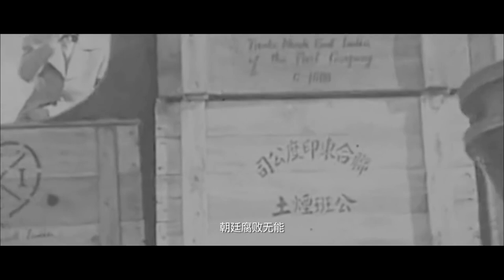【ENG】The Master of Hongquan | Action Movie | Costume Movie | China Movie Channel ENGLISH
【Chinese Name】鹞子高三
【Starring】孙金良 Sun Jinliang / 邢昀 Xing Yun
【Synopsis】This film is based on the rumors and anecdotes of Gao Zhankui, the master of red boxing in Shaanxi during the Qing Dynasty and the Xian Dynasty. The greatest one, the journey of a folk warrior with a feeling of "serving the country and the people" eventually becoming a generation of masters.